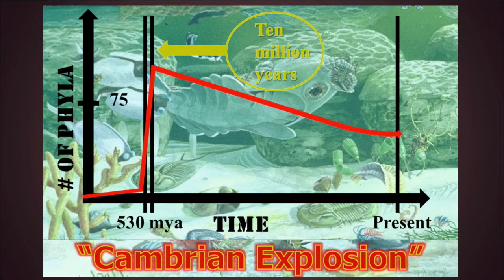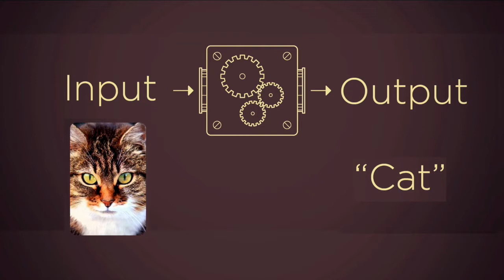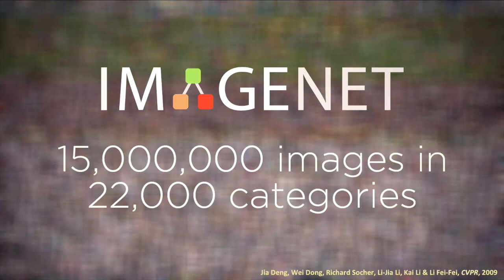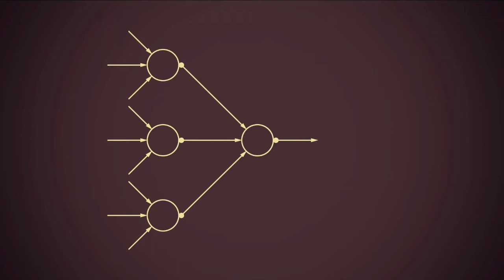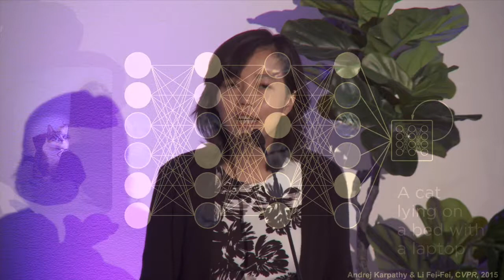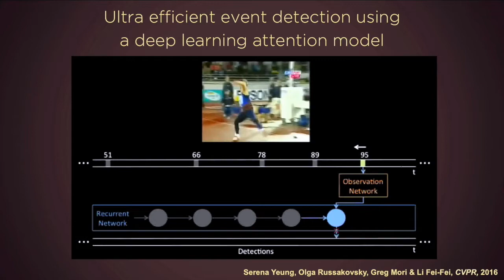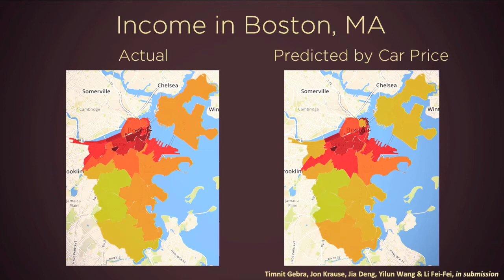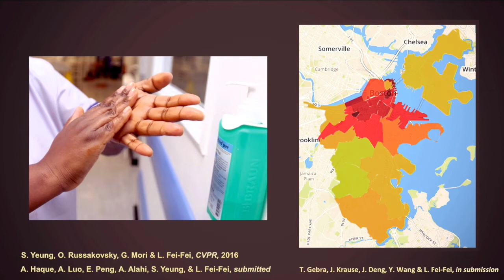Fei-Fei Li: Our smartest computers are still blind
We have security cameras everywhere, but they still can’t alert us when a child is drowning, says Fei-Fei Li, associate professor of computer science at Stanford. While humans have used vision to make better sense of the world for millions of years, our machines and computers are still in the dark ages. At “The Future of Artificial Intelligence” partner event of the 2016 Global Entrepreneurship Summit, she explains that the daunting task ahead of us is to develop artificial intelligence algorithms to allow our computers to make smarter use of content in images and videos.